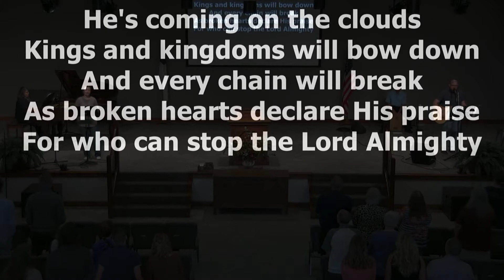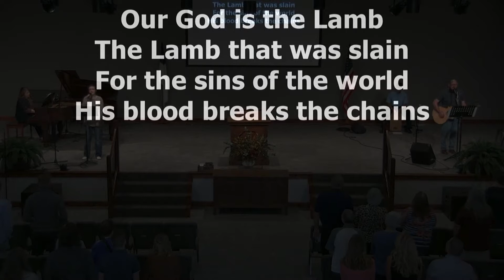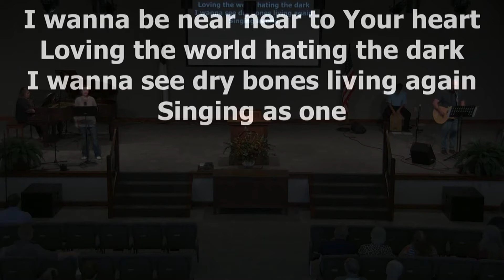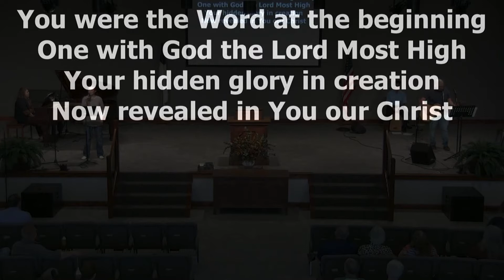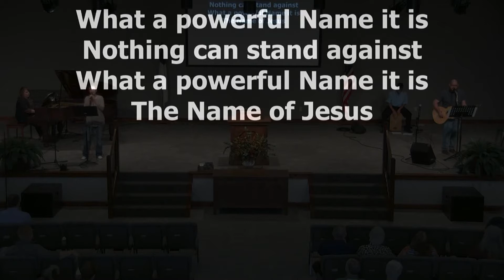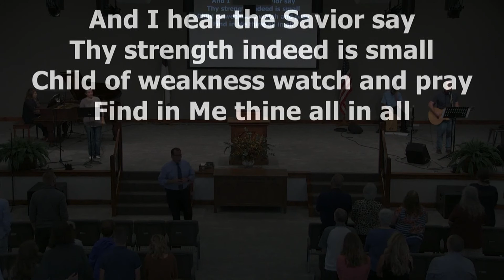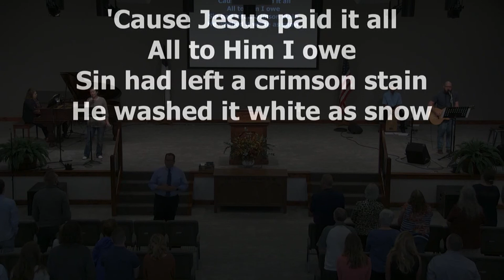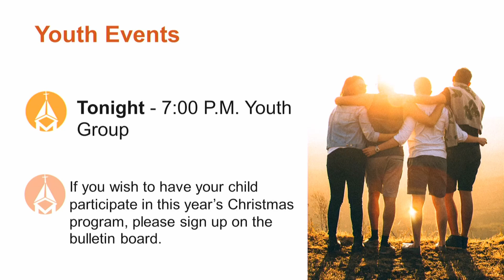Millwood Service October 11, 2020 RESTORE Bible Basics